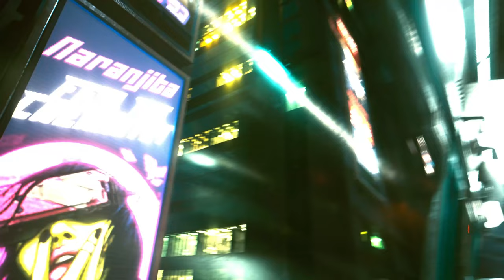Riding the Night City Red Line (Cyberpunk 2077) | Ambient ASMR City Sounds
Welcome to the Cyberpunk 2077 Night City Red Line. Sit back and enjoy the ride as we make several round trips around Night City.

Stops include:
- Eisenhower Street
- Medcenter
- Farrier & Ferguson
- Alexander Street
- Sarasti & Republic
- Memorial Park
- Congress & MLK
- Wollesen Street
- Megabuilding H7

Please Note - The use of combat cyberware on this train is strictly prohibited.